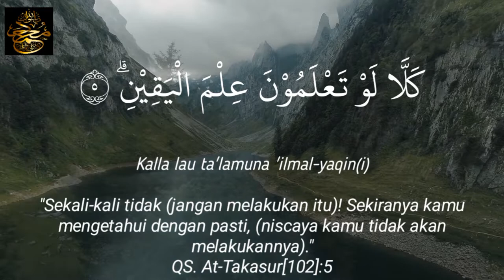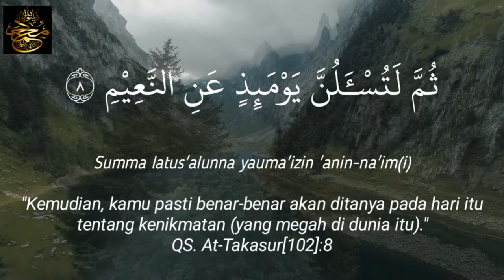Surat At Takasur Metode Ummi - Hafalan Surat Anak - Arabic Audio - Qori Anak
Surat At Takasur (At Takatsur)
Arti Surat : Bermegah-megahan
Jumlah Ayat : 8 ayat
Surat ke-102
Juz : 30
Metode Ummi
Tergolong Surat Makkiyah
Qori : Anak

Kandungan Surah :
Surah ini mengemukakan celaan dan ancaman terhadap orang-orang yang bermegah-megahan dengan apa yang diperolehnya dan tidak membelanjakannya di jalan Allah SWT. Mereka pasti akan diazab dan akan ditanya tentang apa yang dimegah-megahkannya itu.